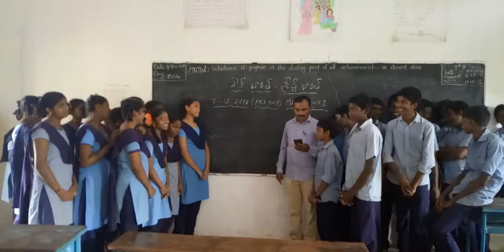Bhasha Sangam Manipuri language ZPHS P.Mallavaram Tallarevu